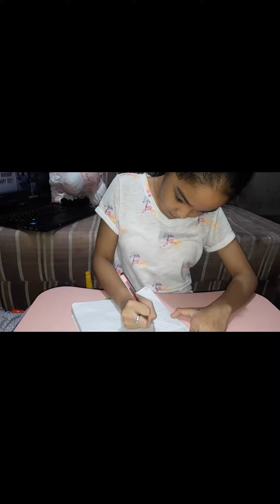DIY Faceshield - Theme: Ako ay Batang Scientist, Sa Makabagong Teknolohiya, Sa Panahon ng Pandemya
Science Congress 2021 entree